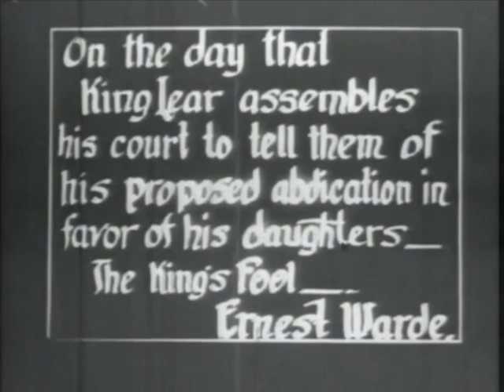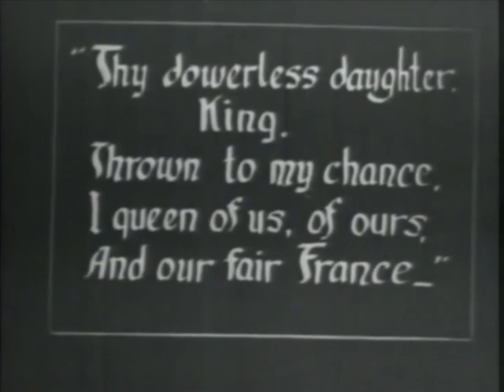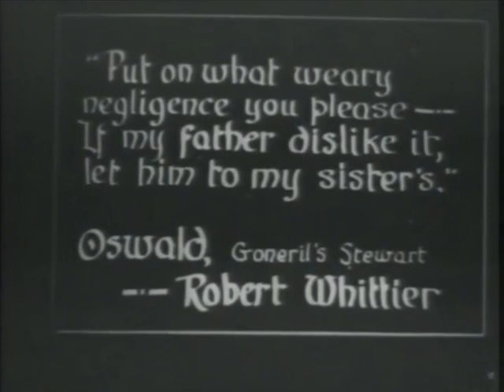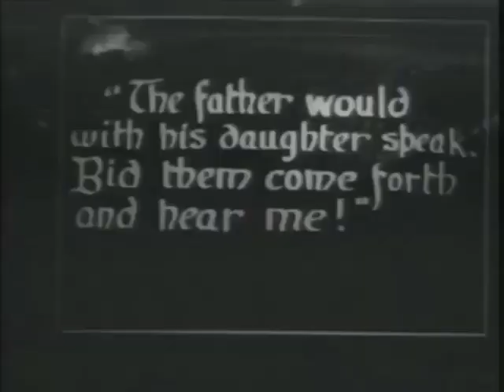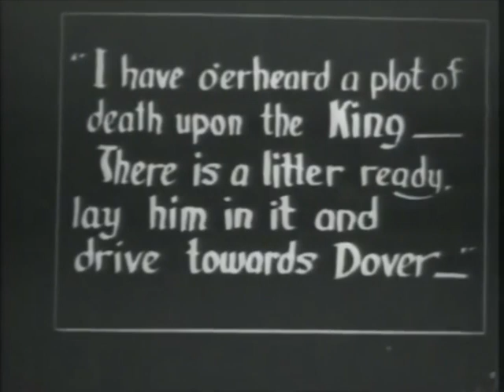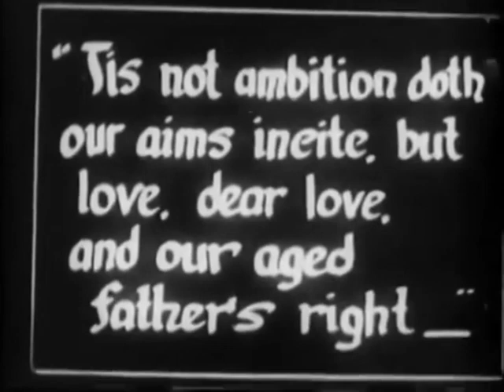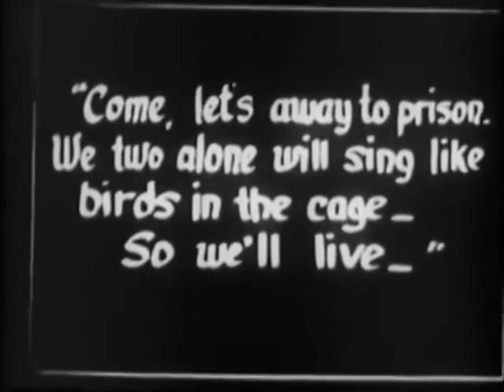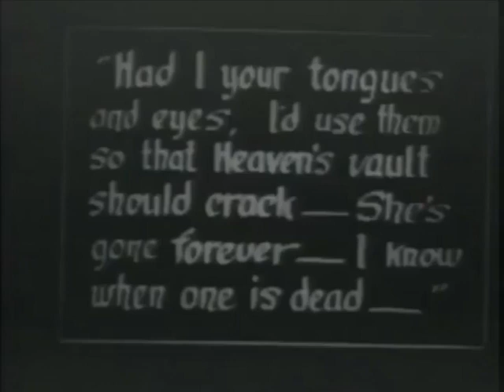King Lear (1916) [Thanhouser+TeleVista version]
1916 silent film from the USA.
Synopsis: King Lear divides his kingdom between his sycophantic daughters so he can retire, but now they have no reason to be nice to him anymore. This is a frankenstein-mashup of the higher-quality abridged version and the lower-quality full-length version.

Based on the play "The Tragedy of King Lear" (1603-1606) by William Shakespeare.
Made by Thanhouser Company
Directed by Ernest C. Warde
Starring Frederick Warde